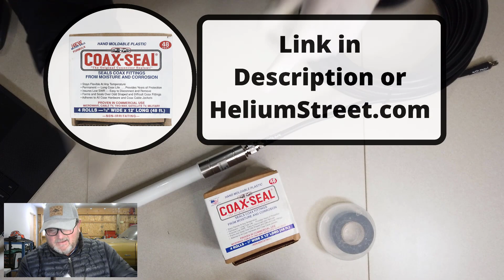Crankk & Helium Hotspot - Most Important Connection [Waterproofing Tutorial] COAX SEAL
Protect the most important connection for your Crankk & Helium Hotspot.

In this video, you will learn the best method to seal your coax and antenna connection.

COAX SEAL

Scotch Super 33 Electrical Tape (UV Resistant)

Link for Helium Street Website to explore other products and installation options

Helium Street is presenting this information for entertainment and educational purposes only and none of the content presented in either video form or links should be considered or used as financial advice. Do not spend money you cannot afford to lose and do not use the material presented in this video as a financial advice.